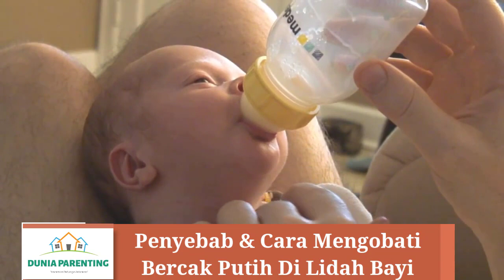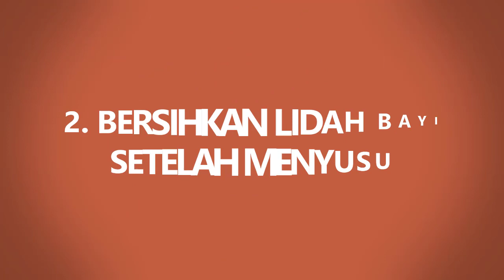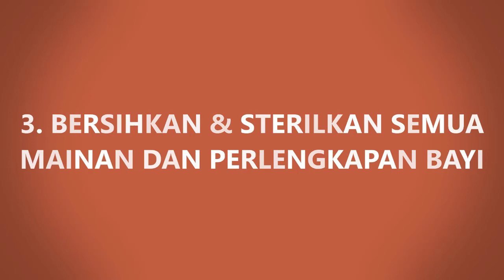Ada Bercak Putih pada Lidah Bayi, Bahayakah? Ini yang Harus Diwaspadai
Hello parents!

saat sedang mengajak si kecil bercanda ataupun sedang merespon ocehannya, mungkin sebagian orang tua ada yang kaget saat melihat lidah si kecil berwarna putih atau terdapat bercak putih pada lidahnya. Lantas sebenarnya bercak putih di lidah yang seperti apakah yang tergolong berbahaya dan dapat membuat bayi kurang nyaman? Apakah penyebabnya? Dan bagaimana cara menghilangkannya
nah untuk parents yang bertanya-tanya akan hal ini, pada edisi kali ini dunia parenting akan membahasnya penyebab dan cara mengobati bercak putih di lidah bayi serta hal yang harus diwasadai
yuk disimak parents